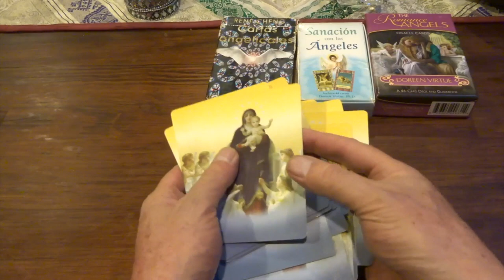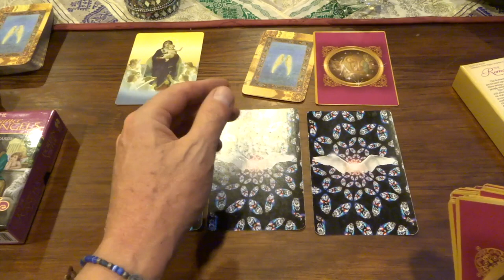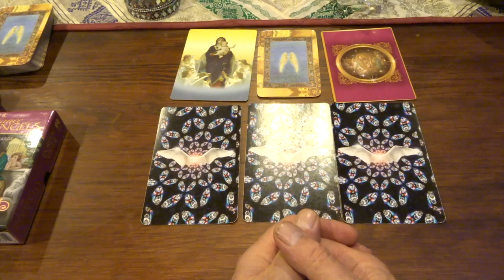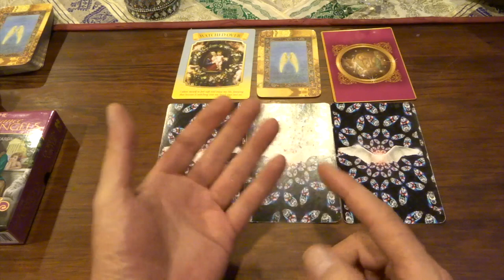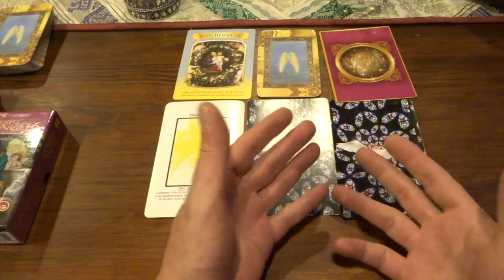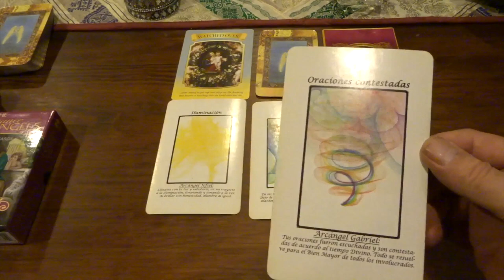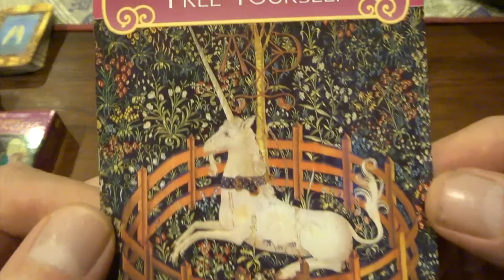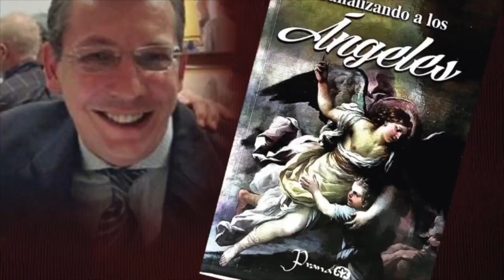Oráculo de ángeles del 8 al 14 de febrero del 2021 / Adamas - BienEstar Holístico canal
ORÁCULO O LECTURA:

Mensaje general de la Virgen María para toda la semana: la corte celestial te cuida a ti y a los tuyos.
Lunes y martes: arcángel Jofiel: iluminación.
Miércoles y Jueves: arcángel Rafael: paz.
Viernes, sábado y domingo: arcángel Gabriel: oraciones contestadas.
Mensaje adicional de los ángeles para todos nosotros, en especial, para los que cumplen años o celebran algo: escuchar.
Día de San Valentín (amor y amistad): libérate, es tiempo que planees tu vida.

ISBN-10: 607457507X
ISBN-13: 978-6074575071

¡ Infinitas GRACIAs !